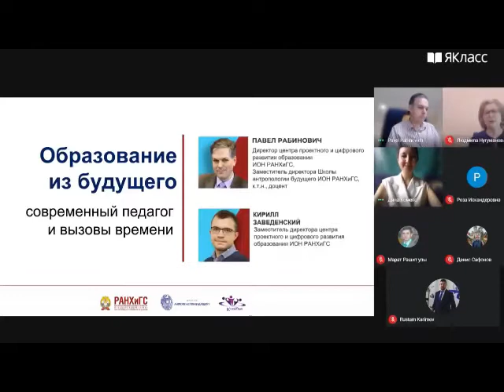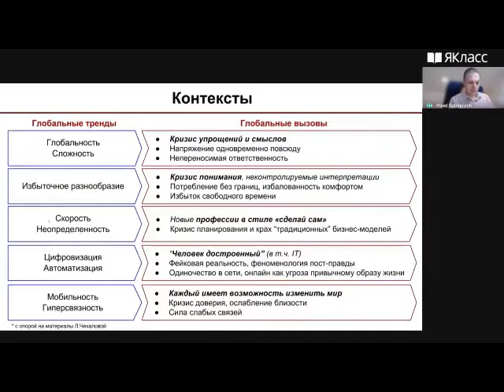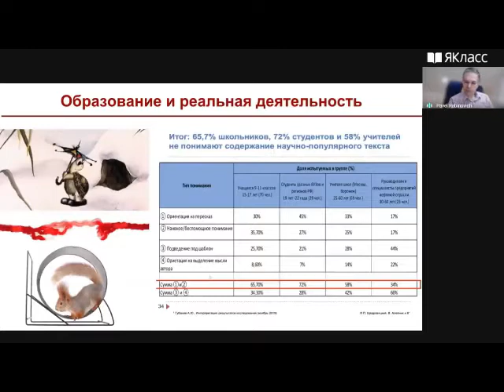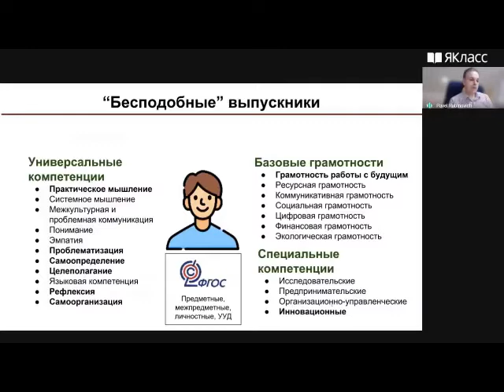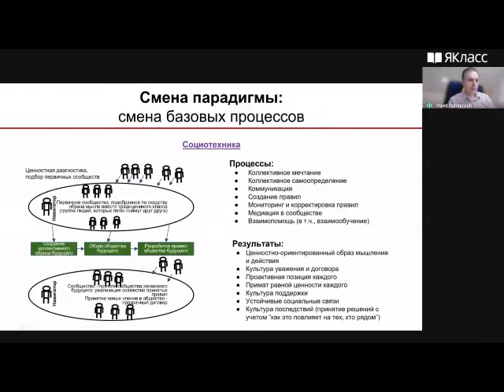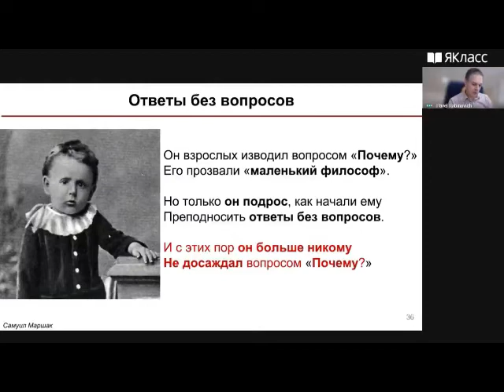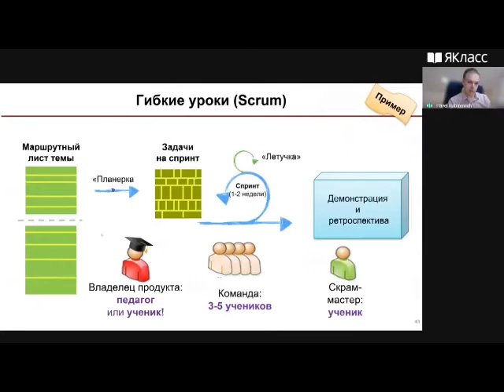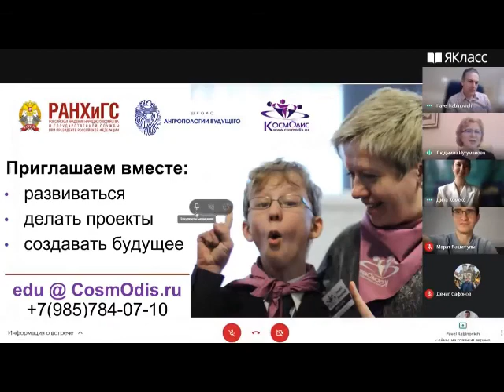Рабинович «Современный педагог и вызовы времени»